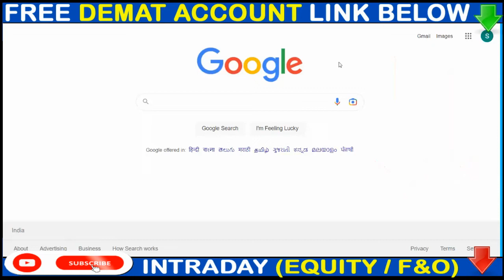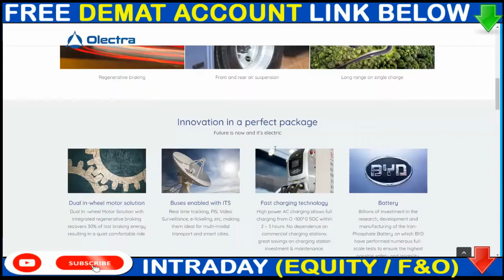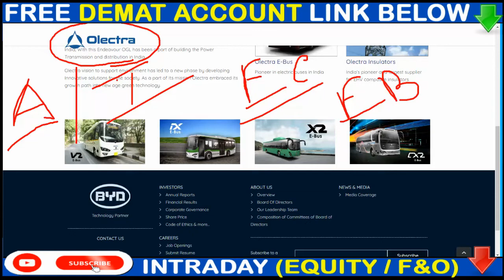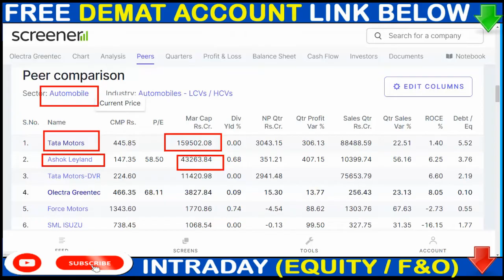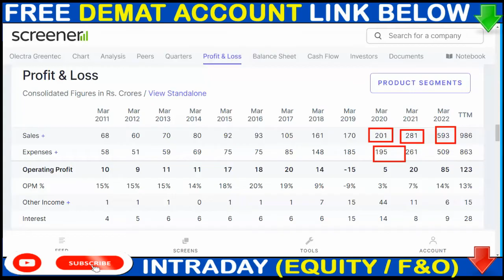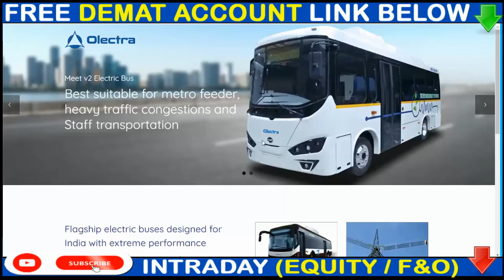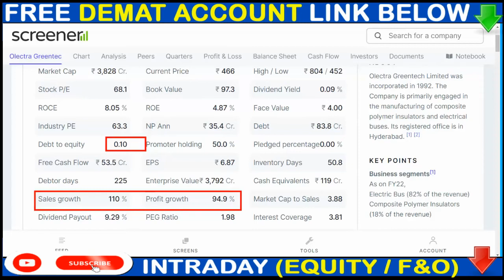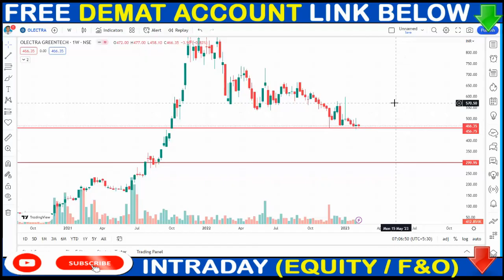करोड़पति बना देने वाला Stock | Olectra Greentech SHARE NEWS | olectra greentech NEWS TODAY